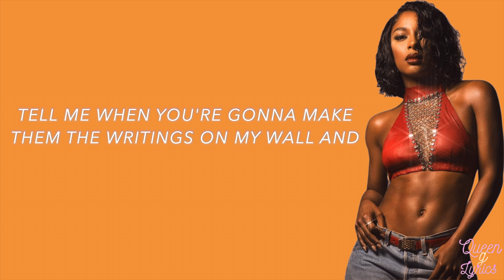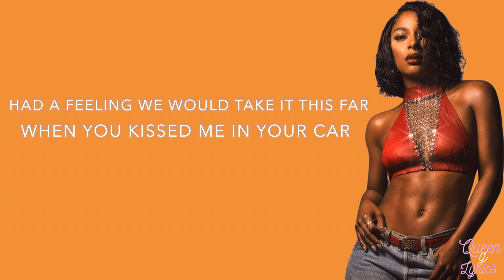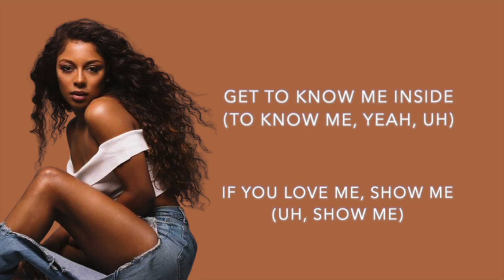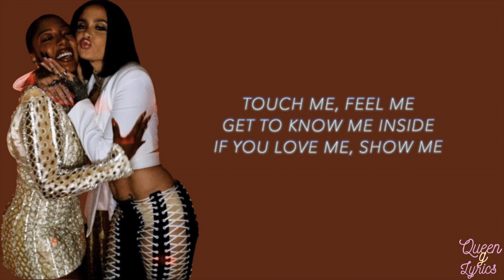Victoria Monét - Touch Me (Remix) (Lyrics) Ft. Kehlani